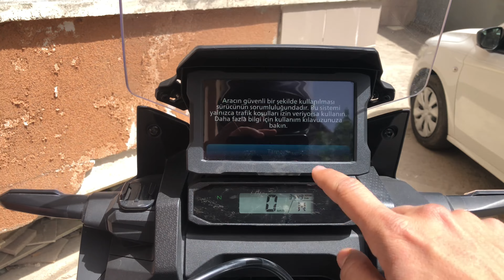Motoru Araziye Soktum /// Bmw GS 310 Honda Africa Twin Arazi deneyimi off road sürüş testi /crf1100L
Bmw GS 310 , Honda Africa Twin 1000 ve Africa twin 1100 ile  Arazi deneyimi, off road sürüş testi beynam ormanlarina giderken pandemiden dolayi olabildigince gözlerden ırak daglardan tepelerden aşıp tarlalarin arasindan arazide sürüş keyfi yaşadık
Gs 310 bir kere dusurduk crf 1000 L gri africatwin erenin motoru iki kez düştü sansliydim ki crf 1100 L siyah africatwin hiç düşürmedim eglenceli bir yolculuk oldu